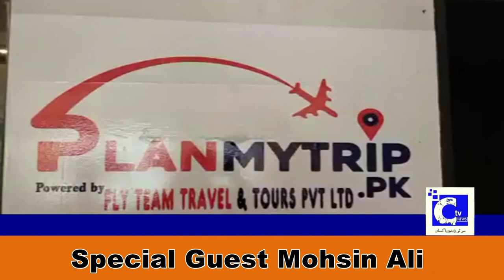سپیشل گیسٹ محسن علی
Ctvnews Pakistan Host Sohail Bhatti